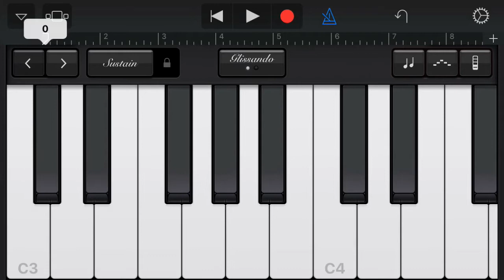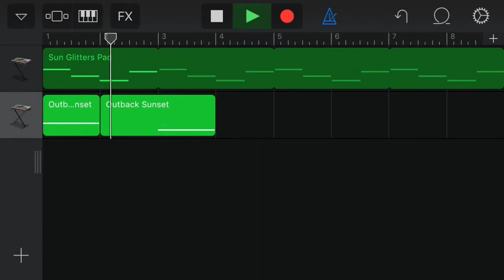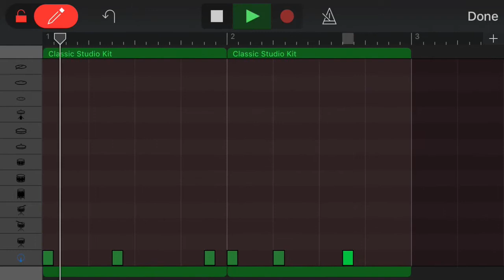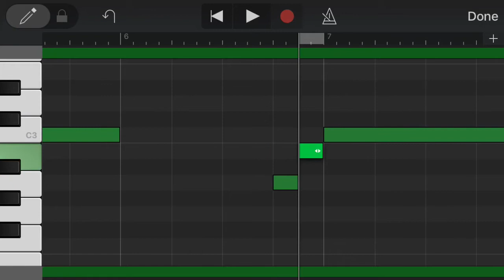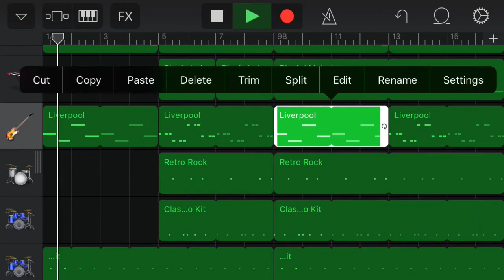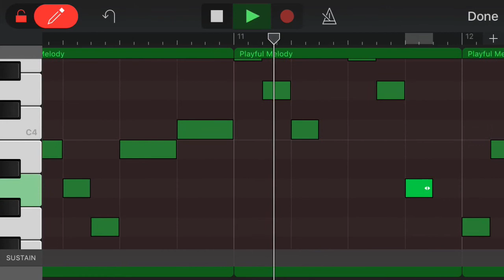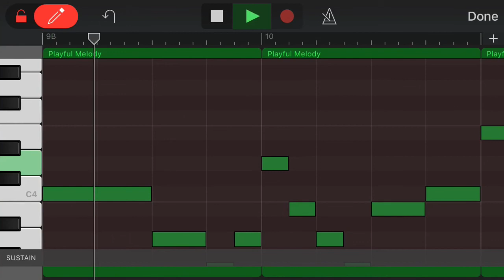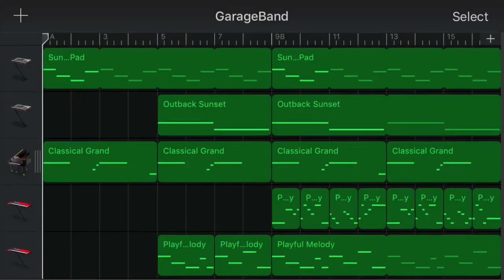Making a Song: Part 1